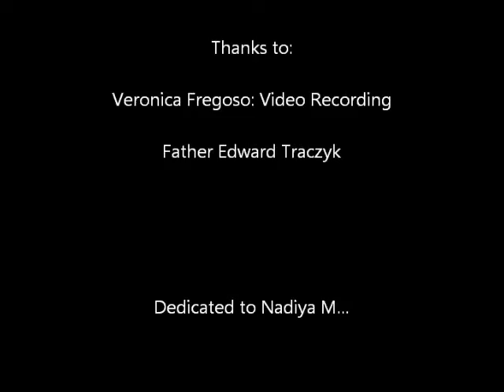MILWAUKEE - Marco Lo Muscio: Vocalise n.5 "For Nadja"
St. Cyril & Methodius Church - Milwaukee
December 2 2015
Marco Lo Muscio: Organ Möller

Marco Lo Muscio: Vocalise n.5 "For Nadja"